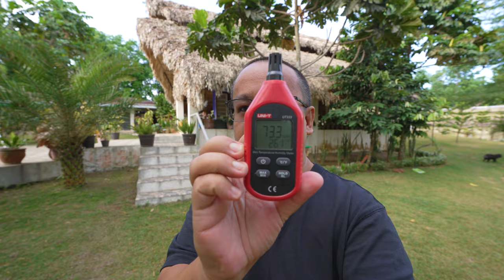Rottweiler vs Alabai vs Caucasian Ovcharka vs Hungarian Puli